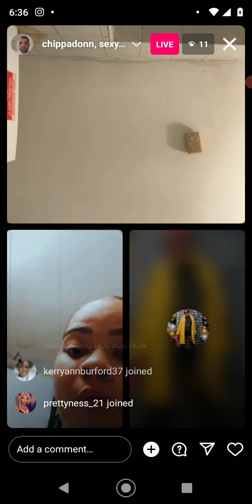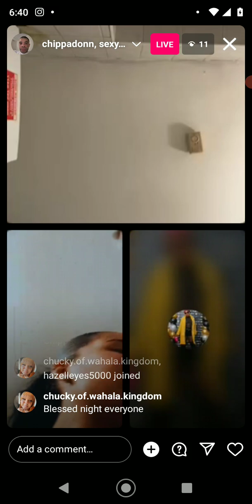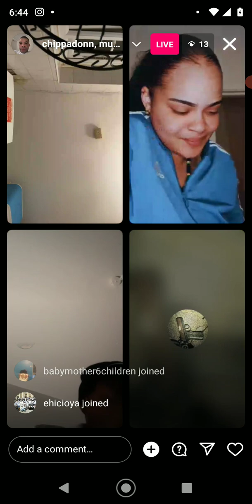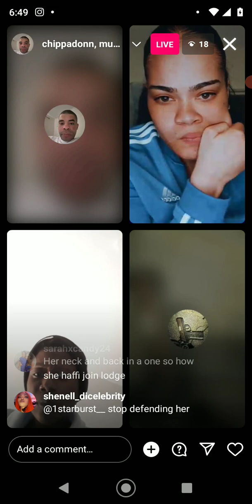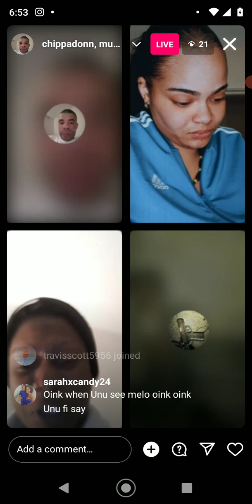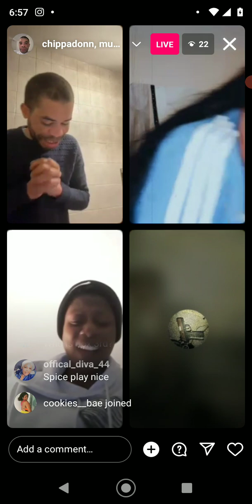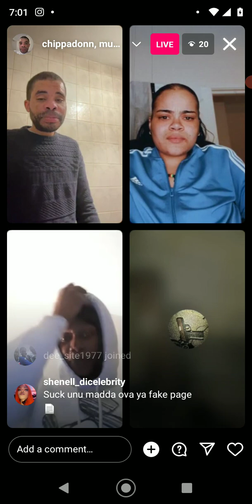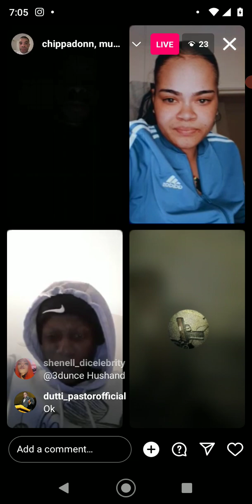Muma Spice Cuss & Class up Puss Wicked. All Puss new recruit turn off from her & Bringing her Down 😂